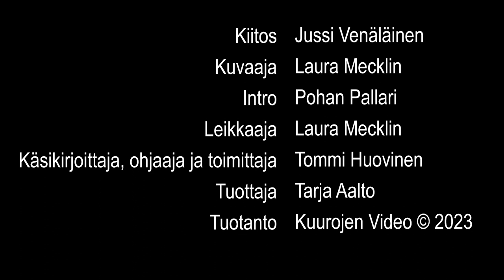Jussi, kiusattu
Tositarina siitä, miten kiusaamista tapahtuu eri ympäristössä, sosiaalisessa mediassa ja  viittomakielisissä tapahtumissa. Kiusaajalle lopettaminen on hankalaa. Kiusatun on kuitenkin mahdollista kehittää omia voimavarojaan, mikä auttaa selviytymään tilanteesta ja pääsemään irti kiusaajan otteesta.

Täyspitkä ohjelma löytyy Kuurojen Videon kanavalta ja sen katsomiseen tarvitset maksusitoumuksen kotikunnaltasi. Lisätiedot ja ohjeet ohjelmapalvelun anomiseksi